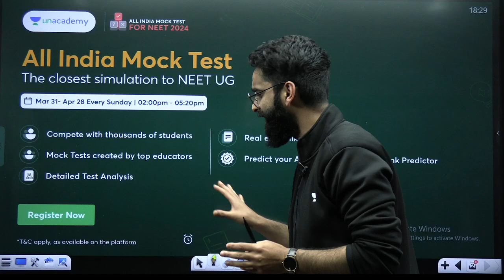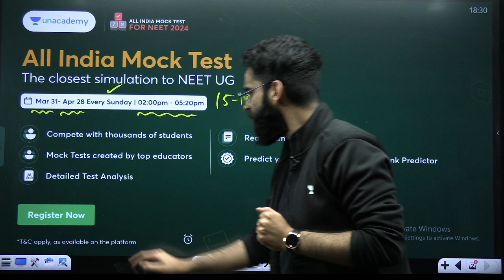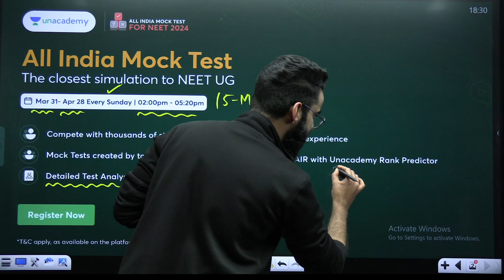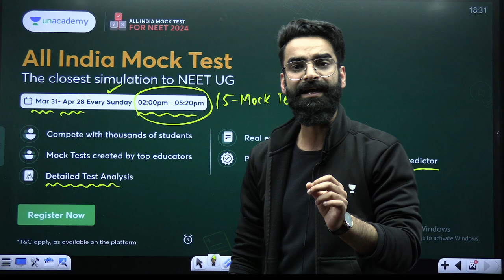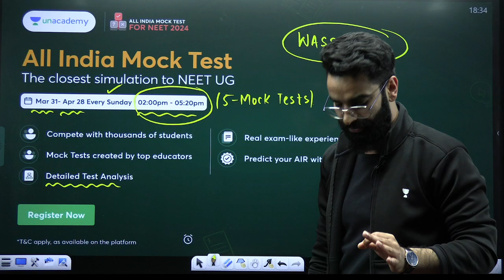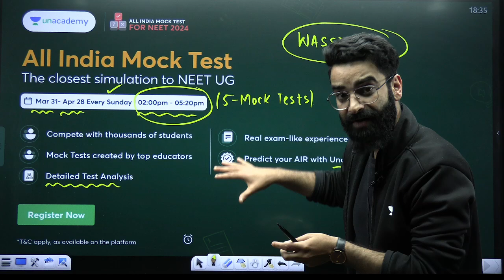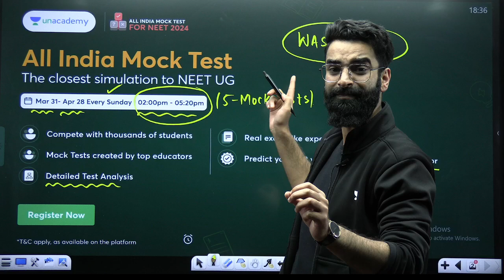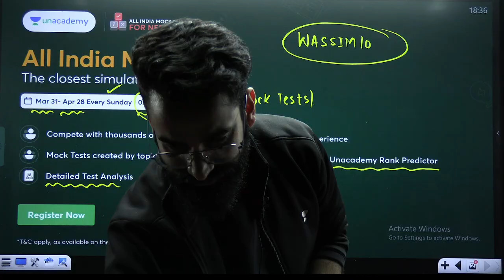Target 650+🔥ALL INDIA MOCK TESTS🎉 FREE OF COST😍 | NEET 2024 | Wassim Bhat